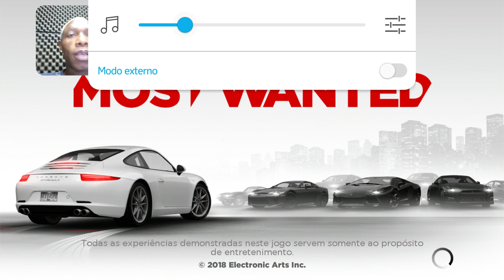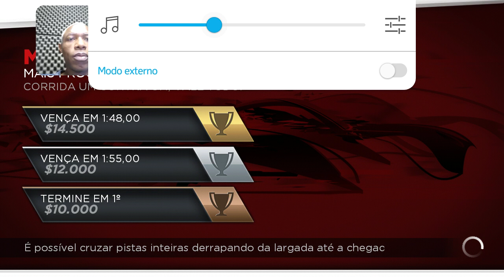Need For Speed Most Wanted - A Série #008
Need For Speed Most Wanted - A Série #008 evoluindo no jogo need for speed most wanted ganhei mais uma prova e desbloqueei mais dois carros no jogo .